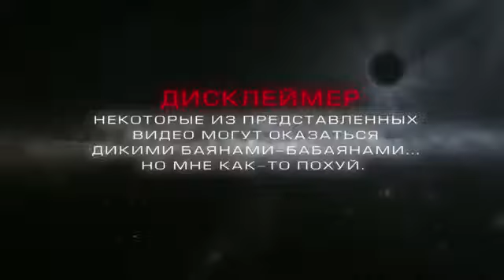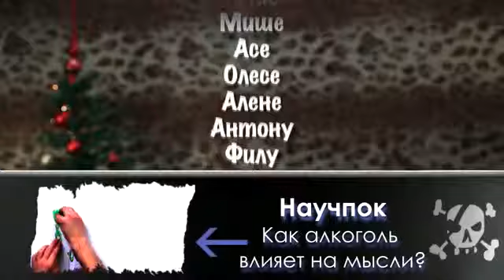+100500 Новогодний подарок от +100500, ч 3